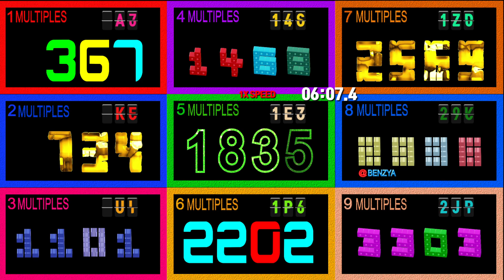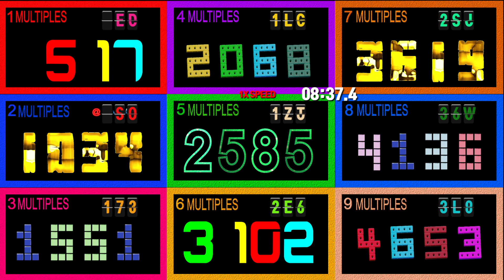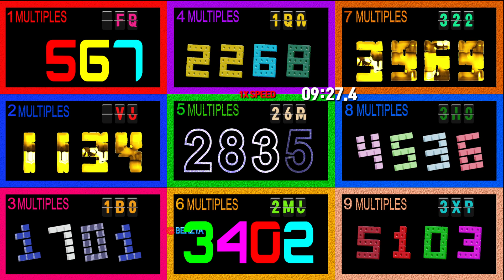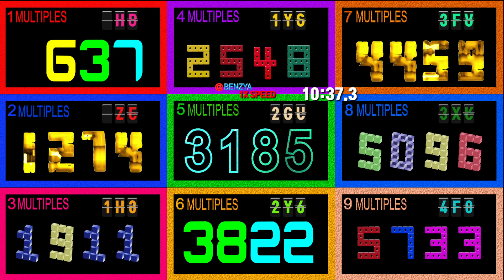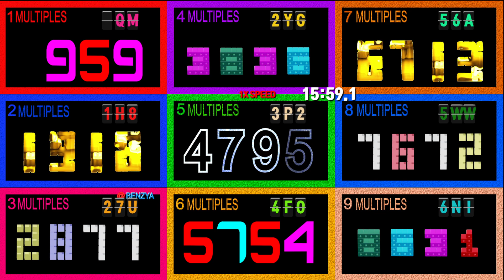0 to 1000 Multiples[1~9] base 36 countup alarm🔔 with music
request: do 0 to 1000 Multiples[1~9] base 36 countup alarm with music

base 36 : Arabic numerals 0–9 and the Latin letters A–Z

BASE : In a positional numeral system, the radix or base is the number of unique digits, including the digit zero, used to represent numbers. For example, for the decimal system (the most common system in use today) the radix is ten, because it uses the ten digits from 0 through 9

00:00 - Ready
00:04 - Start Timer 1X SPEED🎵[Jim Yosef  Firefly NCS Release]
04:20 - 🎵[Wiguez & Josh Levoid - Get Out Here (Ft. MaryQueen) NCS Release]
08:17 - 🎵[Abstrakt - U NCS10 Release]
11:15 - 🎵[Sub Urban Cradles NCS Release]
14:44 - 🎵[CHENDA - For You NCS Release]
15:03 - 100 Seconds left
15:43 - 60 Seconds left
15:58 - 45 Seconds left
16:13 - 30 Seconds left
16:28 - 15 Seconds left
16:33 - 10 Seconds left
16:38 - 5 Seconds left
16:44 - Timer End